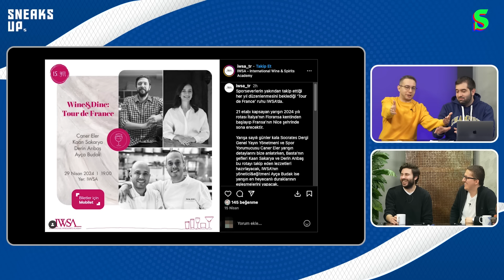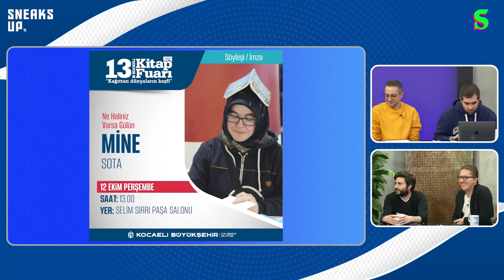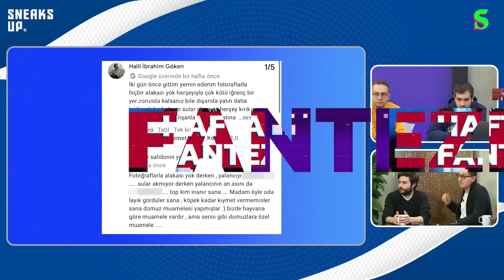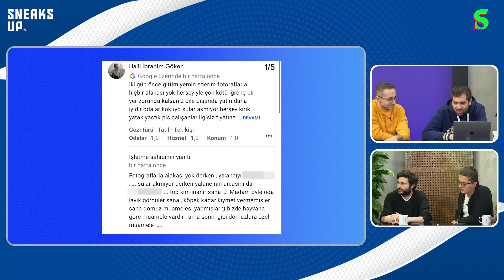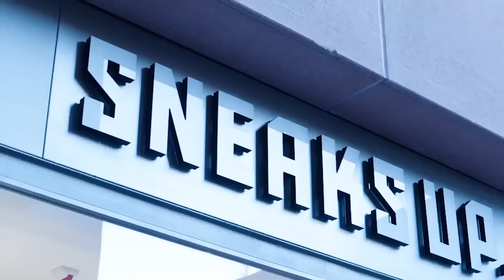Tardini Buffet, Wine&Dine, Berber Sadakati, Soru-Cevap Pazartesi 15.00 | Haftalık Fantezi #25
Bu video Sneaks Up reklamlarını içermektedir.

Orkun Çolakoğlu ve Uğur Ozan Sulak’ın sunumuyla, Socrates NBA Fantasy Ligi'nde haftanın değerlendirmesi, tartışmalı hikâyeleri, şaibeler, entrikalar, bozulan dostluklar ve çok daha fazlası dördüncü sezonda da sizlerle olacak.